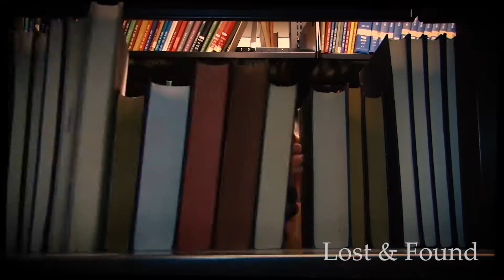Rutgers Mason Gross School of the Arts Extension Division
Summer 2017 Student Video Compilation.